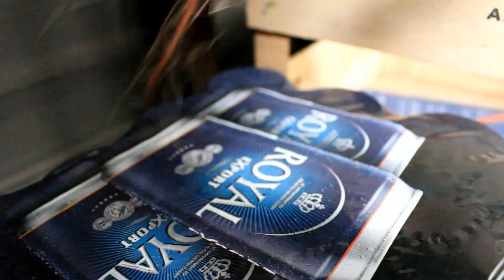Tur-Retur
Kortfilm fra forårslinjeperioden 2015, lavet af Rim, Julius, Aske og Nikolas. Drengen Wilbert tager på eventyr i denne magisk/realistiske film.